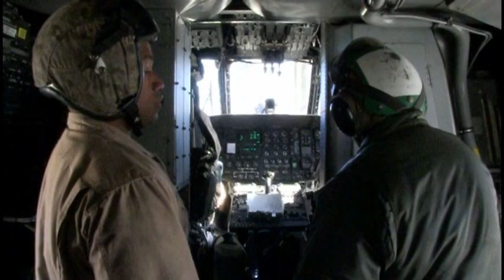CH-53E Super Stallion Airlifting Humvee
A U.S. Marine Corps CH-53E Super Stallion transport helicopter with Marine Heavy Helicopter Squadron 466 (HMH-466), Marine Aircraft Group 16 (MAG-16), 3rd Marine Aircraft Wing (3rd MAW) from Marine Corps Air Station (MCAS) Miramar, San Diego, Calif. conducts dual point external operations at Marine Corps Mountain Warfare Training Center (MCMWTC) Bridgeport, California while conducting detachment operations during Mountain Exercise (MTNEX) 6-13, Oct 18, 2013. HMH-466 conducted squadron training and combined arms operations at MCMWTC Bridgeport, in order to continue pre-deployment training program (PTP) requirements in support of MTNEX 6-13. Video by Master Sgt. Daniel Kauppila | 3D Marine Aircraft Wing Combat Camera | Date: 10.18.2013